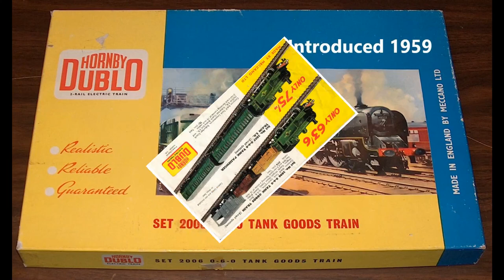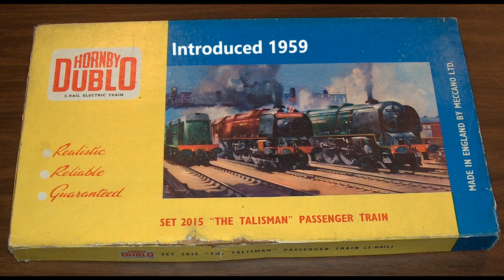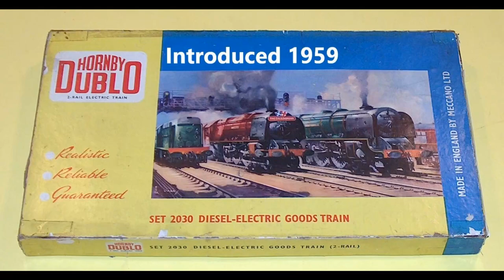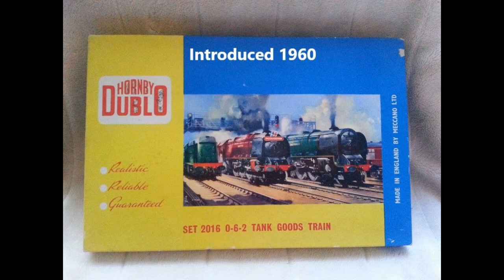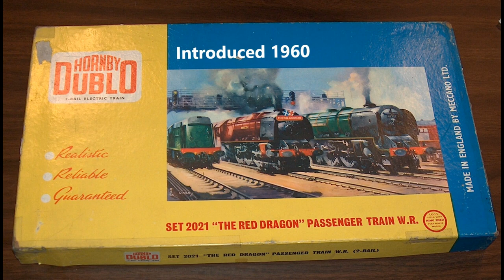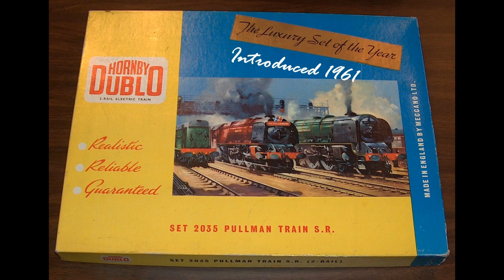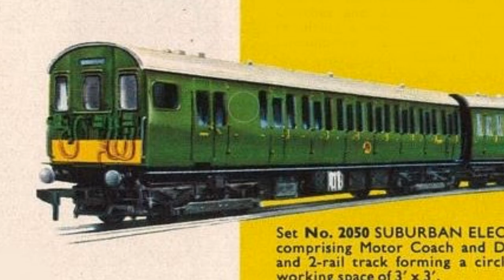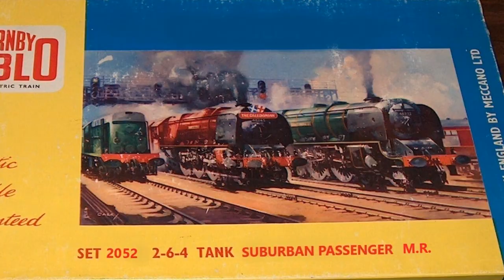Hornby Dublo 2 Rail Train Sets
A short film of the Train Sets made between 1959 and 1964 for the Hornby Dublo 2 Rail system.